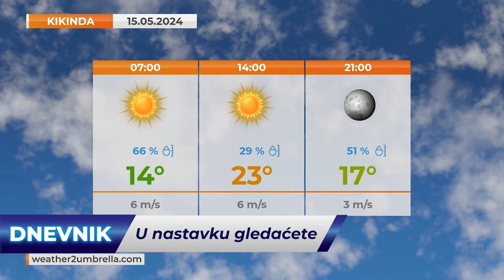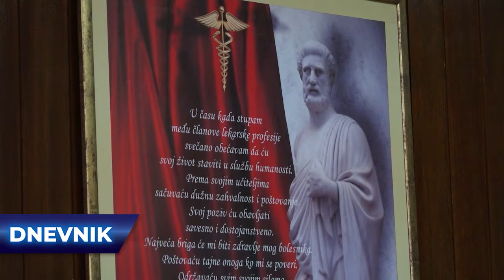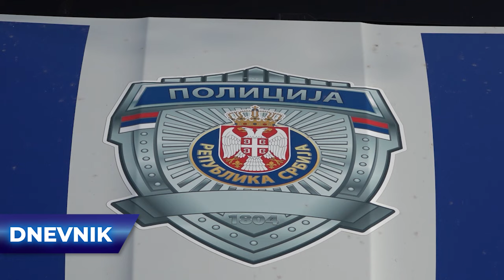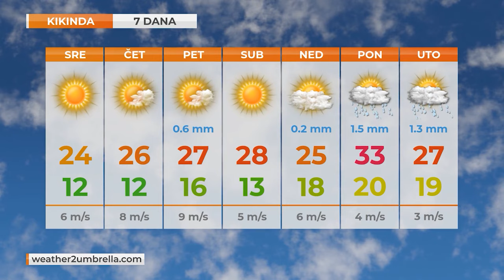TV KIKINDA - DNEVNIK [14.05.2024.]